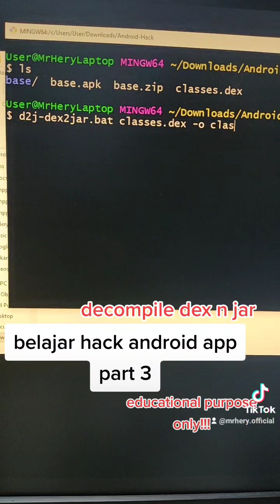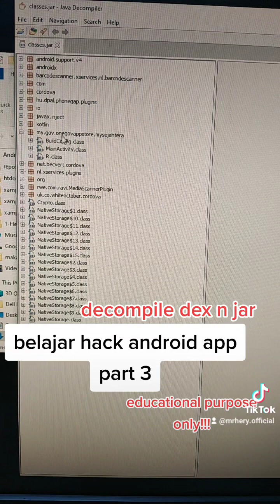Belajar Android Reverse Engineering part 3 - Decompiling Jar to Dex